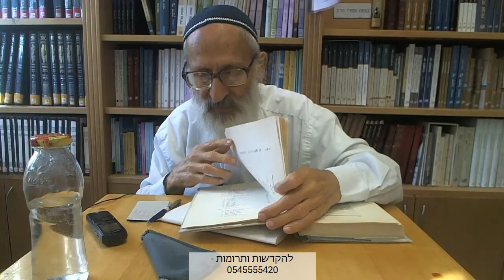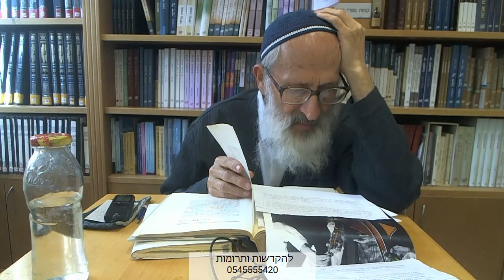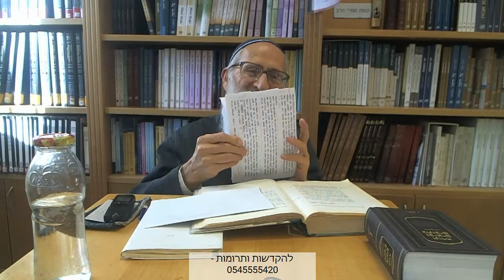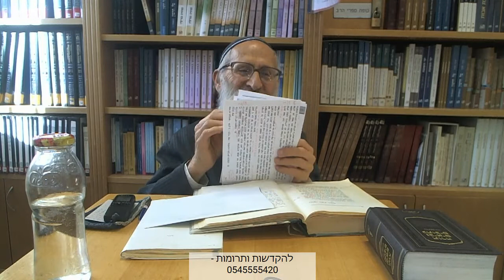אורות הקודש ב | עמ' שיז-שיח - הרב אבינר